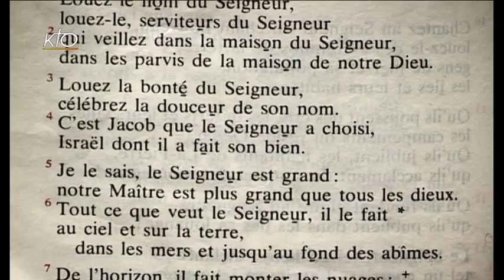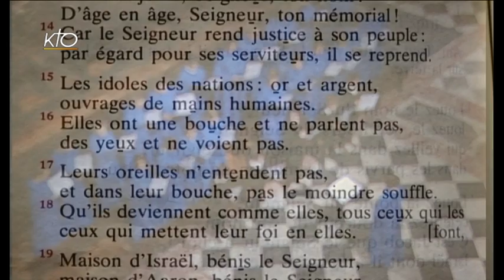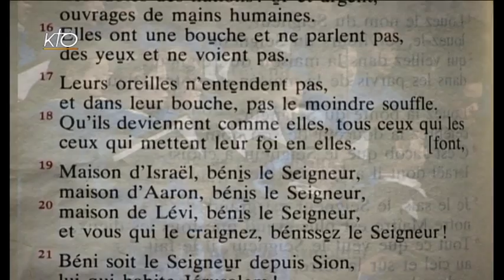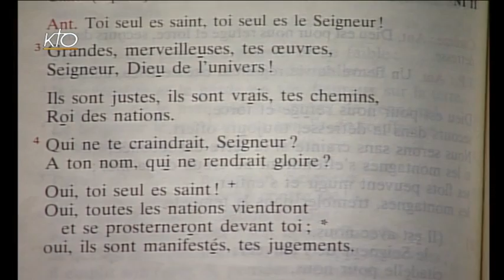Vêpres du 22 mai 2015